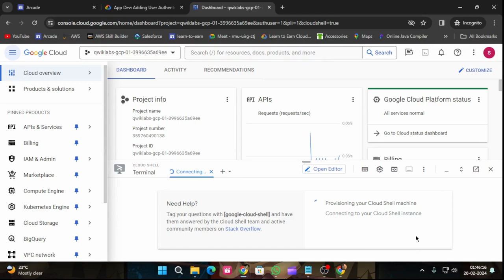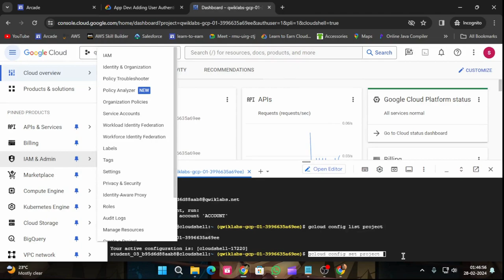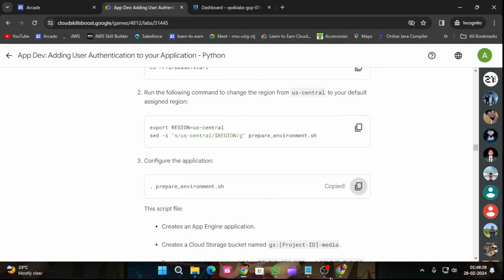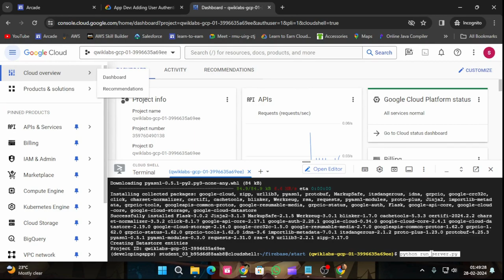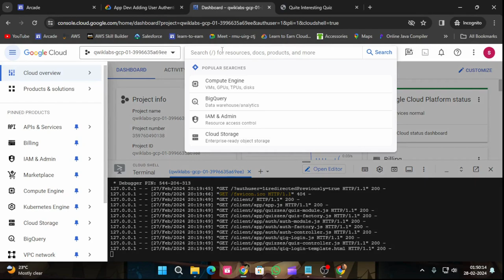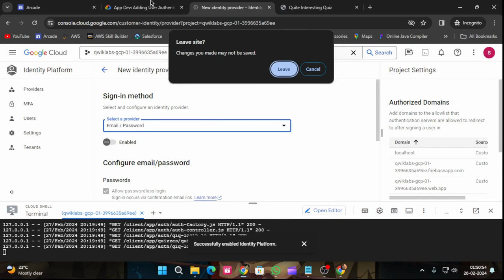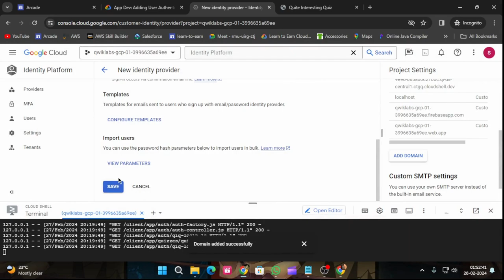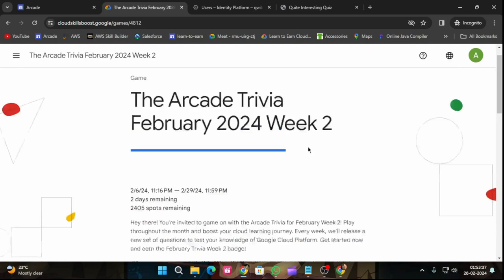App Dev: Adding User Authentication to your Application - Python | Arcade 2024